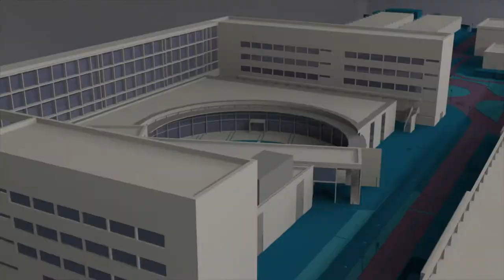Estudio sobre la probabilidad de confinamiento aulas en la CV - Noticia @UPVTV, 13-11-2020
Las familias con dos niños en educación infantil o primaria tienen un 10% de posibilidades de sufrir el confinamiento de su grupo burbuja durante este curso escolar.

Es una de las conclusiones del estudio realizado por los profesores de la UPV Cristina Jordán y Samuel Morillas junto al Ingeniero de Caminos Antonio Fernández-Baíllo. El objetivo es responder a cuestiones como qué probabilidades tienen las familias de que confinen al grupo burbuja de sus hijos o cómo les puede afectar a la productividad laboral.